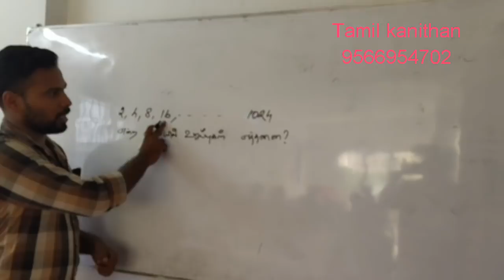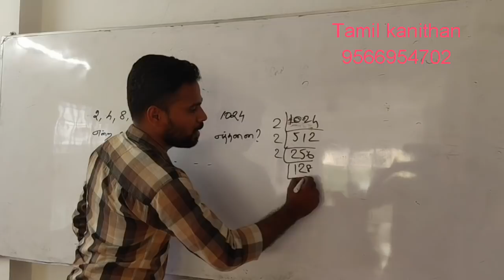பெருக்குத் தொடர் (g.p) தமிழ் கணிதன் easy shortcut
Tamil kanithan
Trichi seminar date 1/7/19 to one week